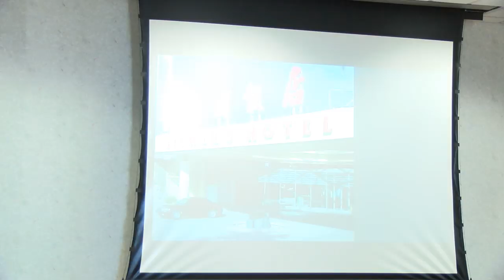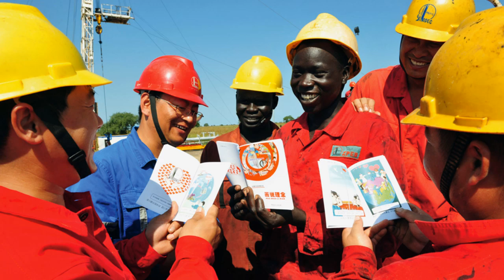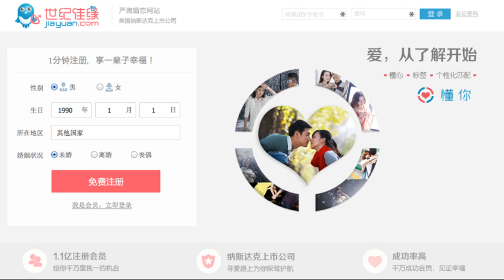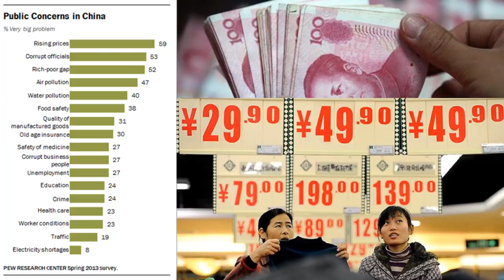Lecture of Opportunity | Evan Osnos: China in the Age of Ambition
Evan Osnos, "China in the Age of Ambition," Lecture of Opportunity, Nov. 20, 2014

From abroad, we often see China as a caricature: a nation of pragmatic plutocrats and ruthlessly dedicated students destined to rule the global economy—or an addled Goliath, riddled with corruption and on the edge of stagnation. What we don’t see is how both powerful and ordinary people are remaking their lives as their country dramatically changes. As the Beijing correspondent for The New Yorker, Evan Osnos was on the ground in China for years, witness to profound political, economic, and cultural upheaval. In Age of Ambition, he describes the greatest collision taking place in that country: the clash between the rise of the individual and the Communist Party’s struggle to retain control.

Osnos is the 2014 winner of the National Book Award for Nonfiction, for his book titled “Age of Ambition: Chasing Fortune, Truth and Faith in the New China.”